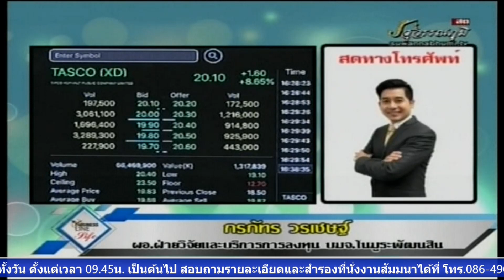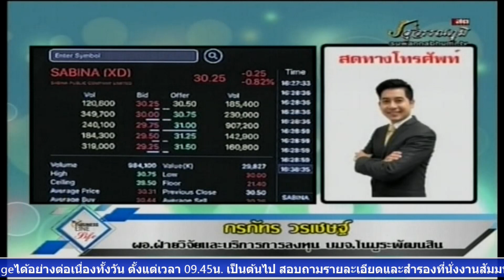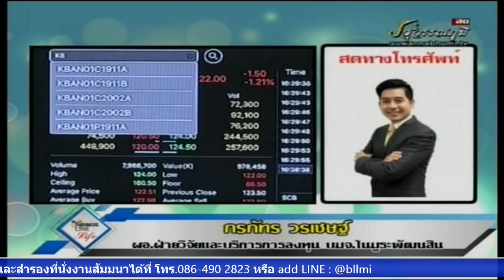กรภัทร วรเชษฐ์ 27-08-62 On Business Line & Life